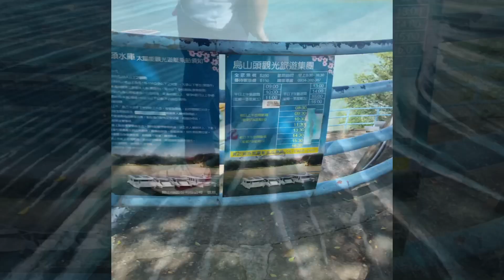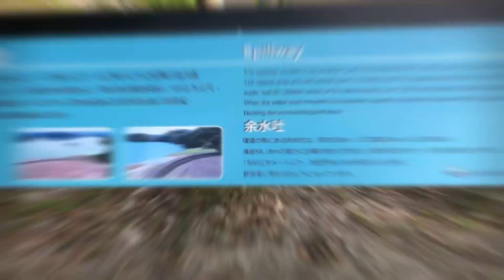1分鐘一起玩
1分鐘一起玩